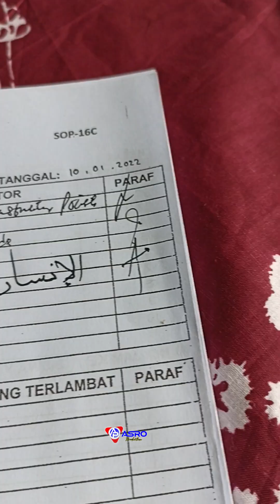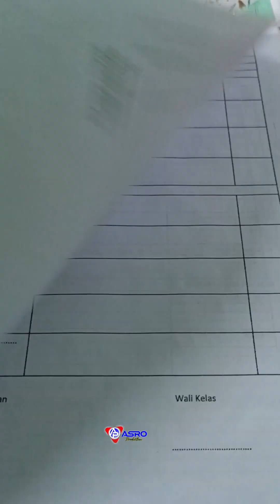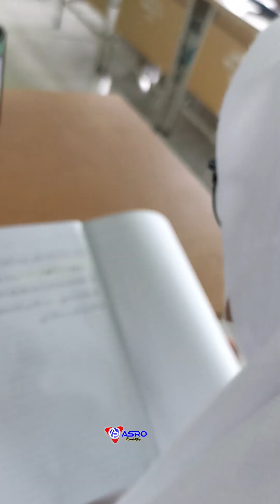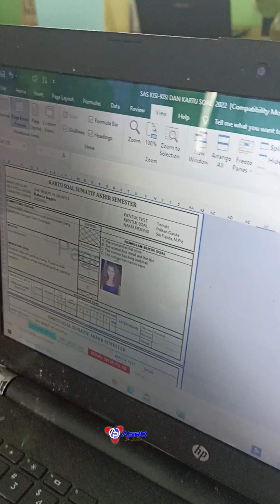Suasana Kelas Bahasa Arab